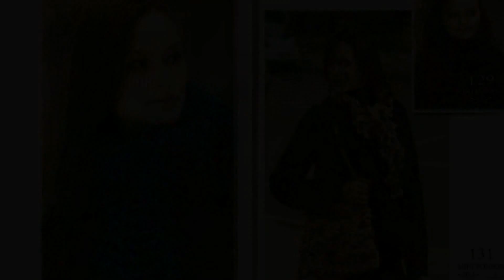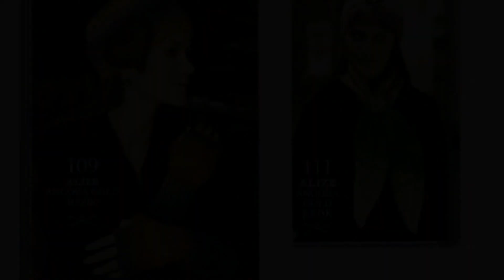Каталог Alize 2010 (секционная пряжа).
Каталог  Alize 2010  (секционная пряжа).Идем для вдохновения.

купить пряжу